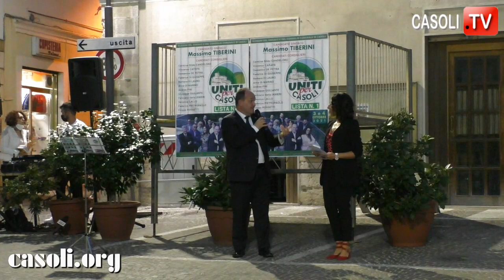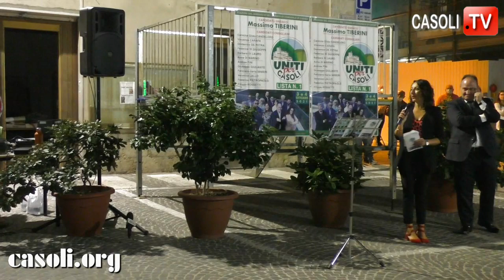PRESENTAZIONE DELLA LISTA "UNITI PER CASOLI" DEL CANDIDATO A SINDACO MASSIMO TIBERINI - PARTE 1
Casoli (CH) 15 settembre 2021 - La lista n. 1 "UNITI per CASOLI" del candidato a sindaco Massimo Tiberini si presenta in piazza Umberto I (Piazza San Rocco).
La  seconda pate della presentazione ci sarà domenica 19 settembre alle ore 18 in Piazza Umberto I (San Rocco) con gli interventi dei candidati Candeloro, Giuliante, Ianieri e Pietropaolo. Sarà inoltre illustrato il rendiconto del mandato 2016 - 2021 con la partecipazione degli amministratori uscenti.